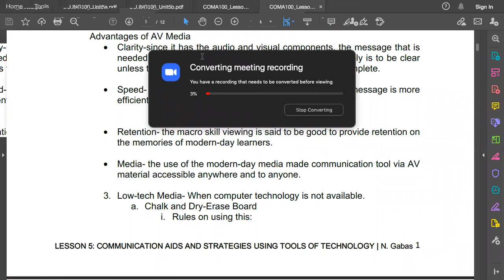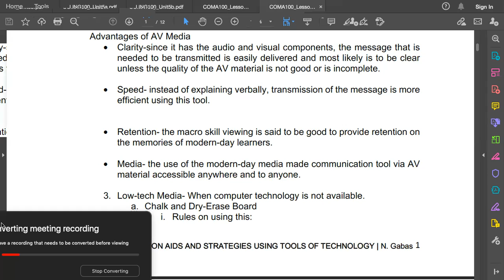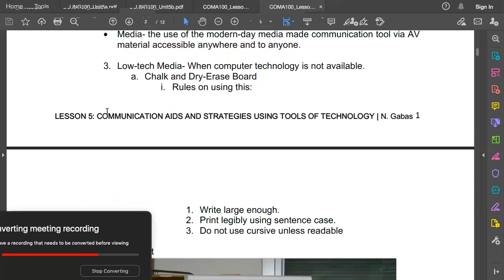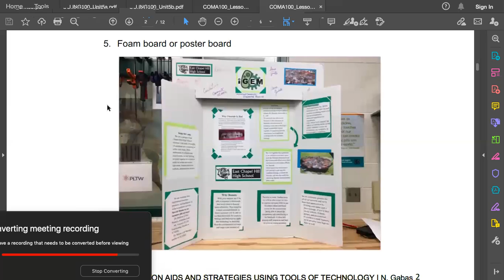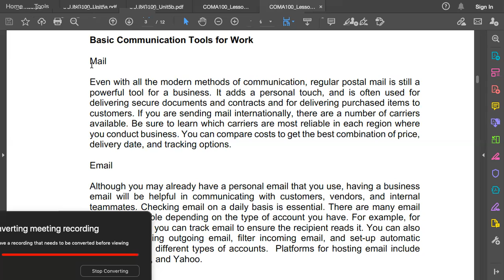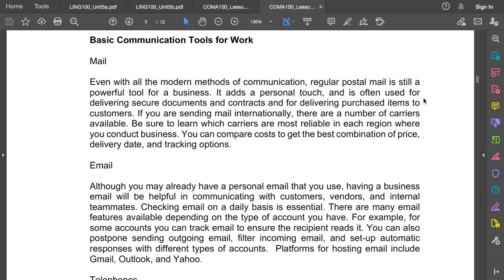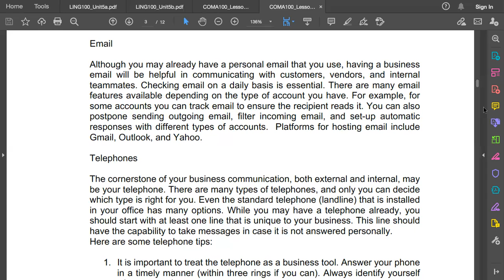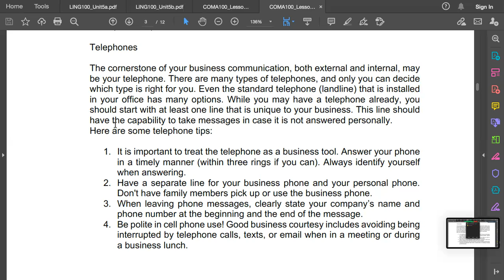12 3 2020 COMA100 DVM1 Lesson4d 5a 2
Rec on Dec 3, 2020
Lesson 5: Telephone part2